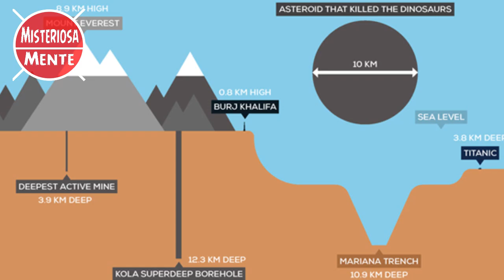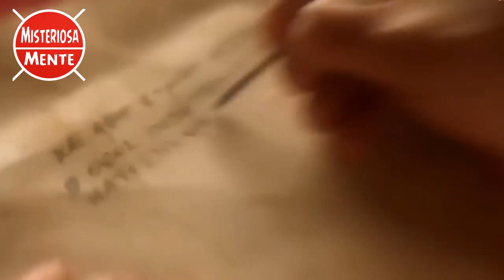7 Secretos Del Océano Que Son Imposible Explicar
7 Secretos Del Océano Que Son Imposible Explicar